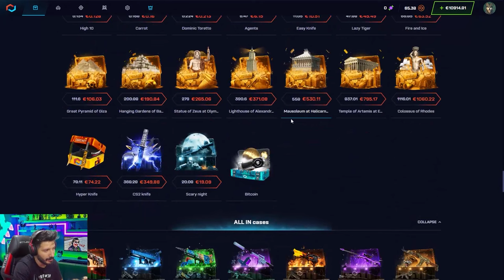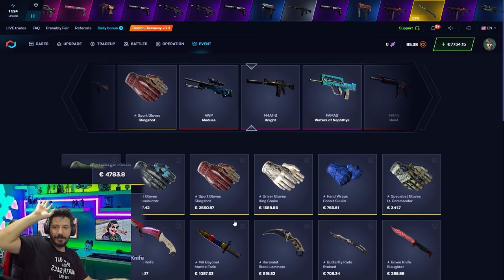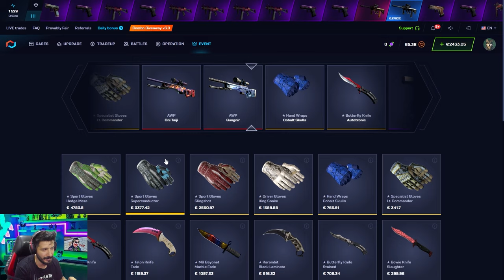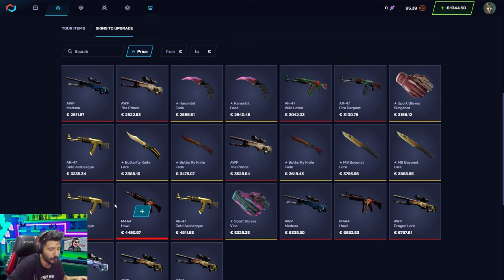TEK KASADAN TALON KNİFE KATLADIK Csgonet Mycsgo промокод Promo Code